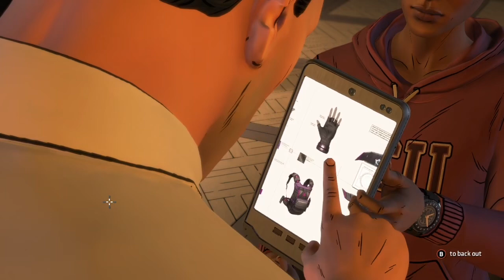Batman: The Enemy Within The Carnival Part 47